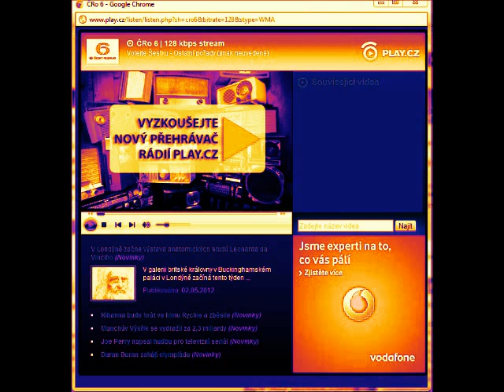wolejte švestku +mychaljanˇýček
nou koument  just another totální   blb jak brno